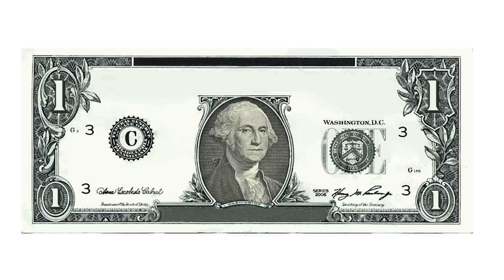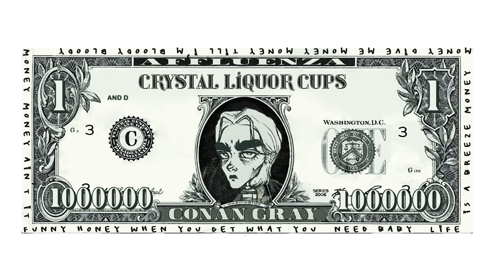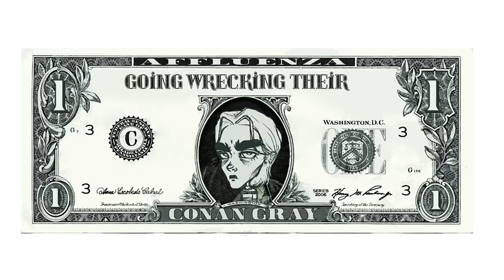Conan Gray - Affluenza (Official Lyric Video)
Official lyric video by Conan Gray performing " Affluenza”

Music video by Conan Gray performing Affluenza (Lyric Video).